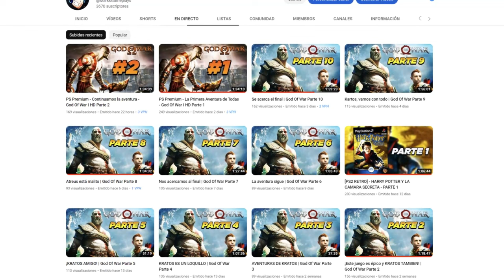La Historia de TODOS los TENKAICHI (Sparking) | Dragon Ball: Sparking Zero!